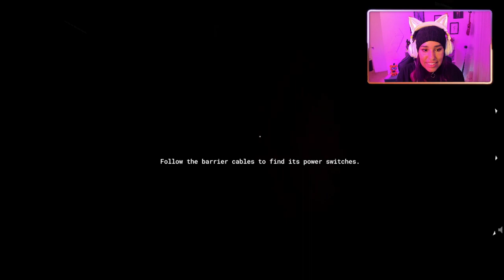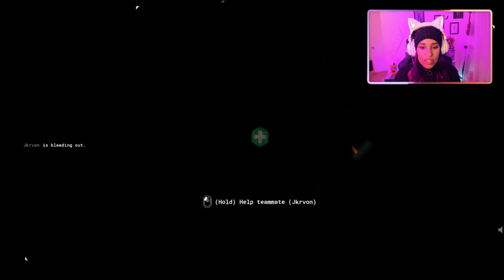IT WAS ACCI-DENTAL | THE OUTLAST TRIALS (FULL SQUAD)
PC SPECS

16GB
NIVIDIA
GeForce RXT 3060 Ti
1TB HHD +500GB SSD

HEADPHONES

MICROPHONE